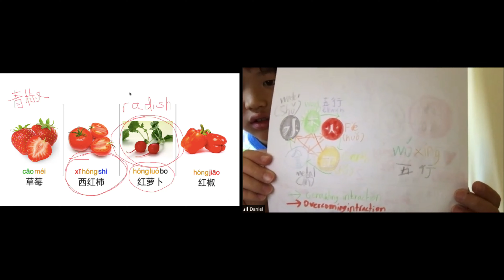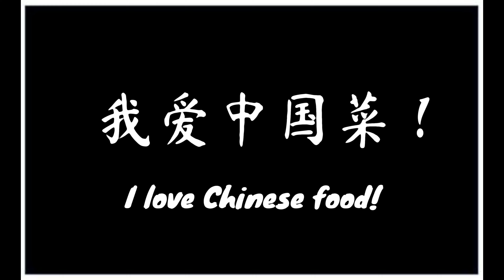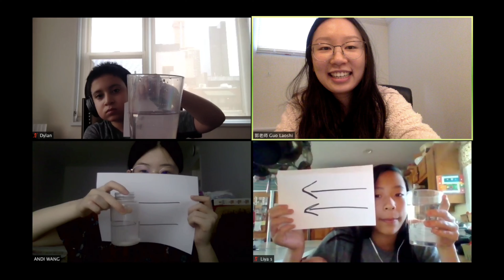Online Immersive Mandarin Summer Program: Session 1, A Tour of China (China Institute)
A summary of session 1 of China Institute's online immersive Mandarin Summer Program for youth, children, and teens, focused on "A Tour of China."

About the Program:

In an immersive virtual classroom, students actively participate in exploration and discussion of fun educational themes that explore China’s past and present. In Session I, “A Tour of China,” students further their understanding of Chinese geography, architecture, and famous cultural sites.